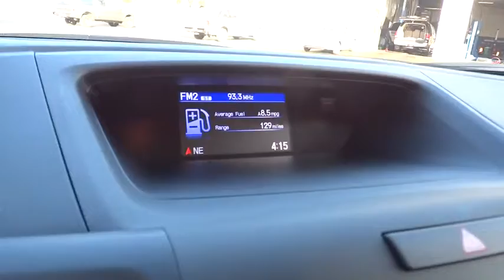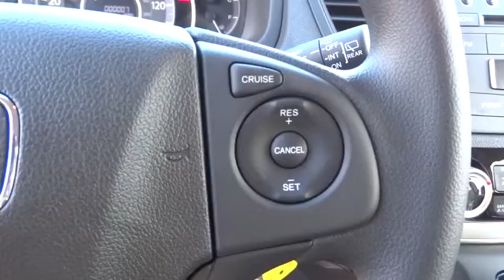2016 HONDA CR-V Redding, Eureka, Red Bluff, Northern California, Sacramento, CA 16H479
2016 HONDA CR-V